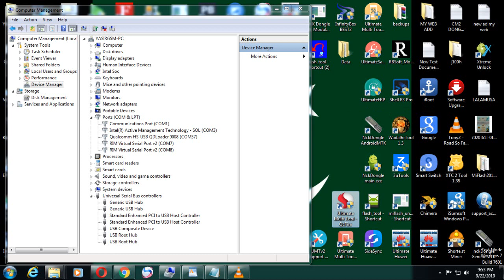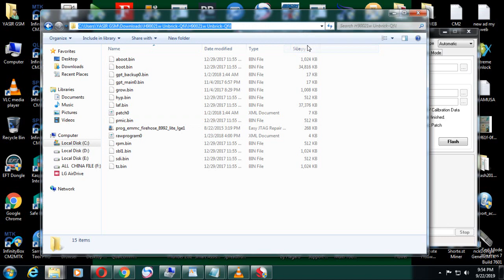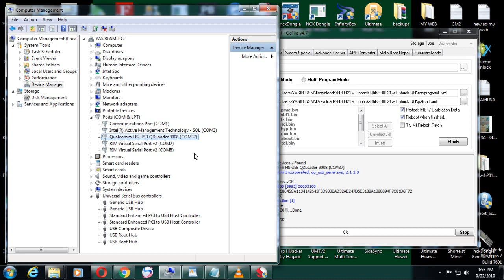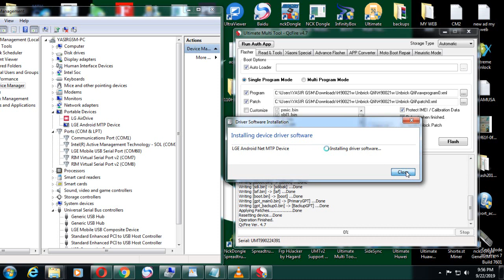lg h900 dead boot repair via usb port by( UMT DONGLE)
all file free contacts my whats app number-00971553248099